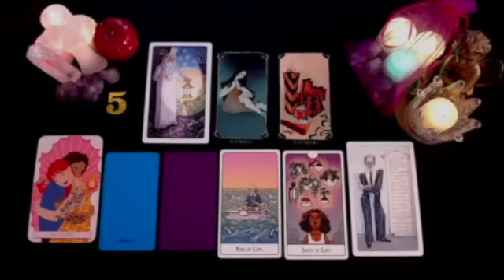LEO 🚨THEY’RE COMING FOR YOU LIKE A “DOG ON HEAT” ❤️🔥 JUNE 2024 TAROT LOVE READING